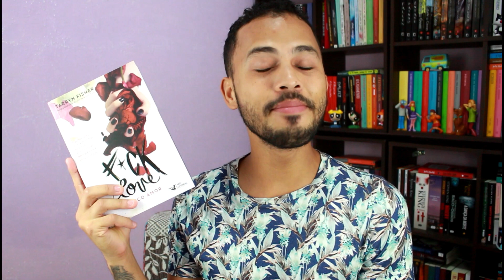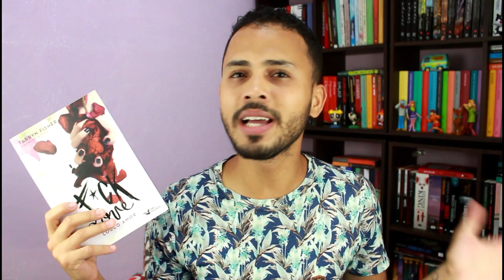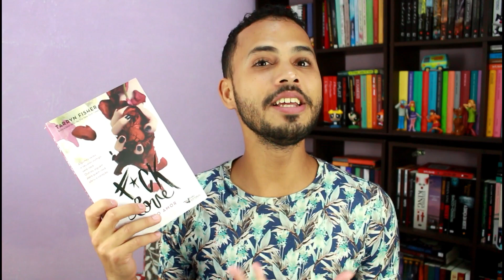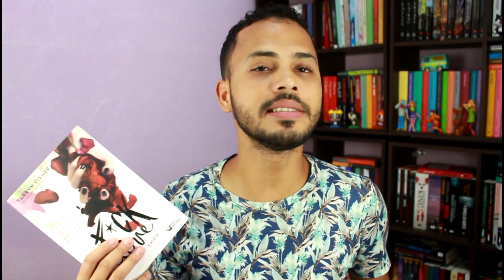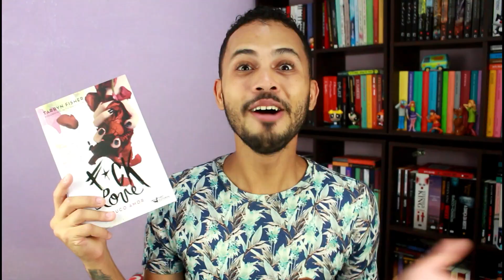F*CK LOVE | TARRYN FISHER | RESENHA | EZEQUIEL SOUZZA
Oba, mais uma resenha aqui no canal, e espero que gostem, se gostar já sabem ne?, deixa seu like, se inscreva no canal e comentem pra eu saber que você passou por aqui!

► COMPRE NA AMAZON E COLABORE COM O CANAL:

MINHA WISHLIST: